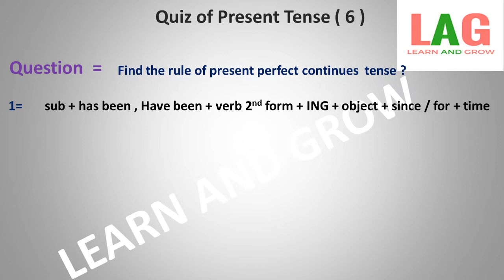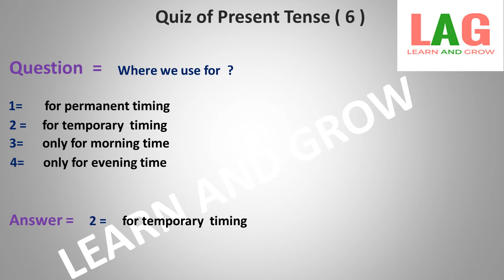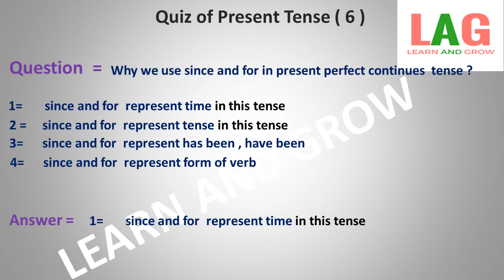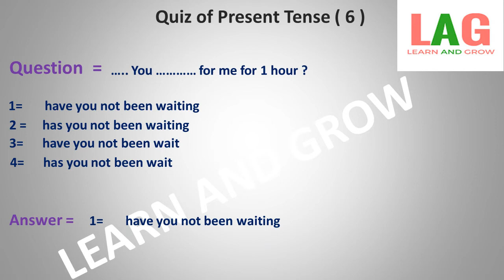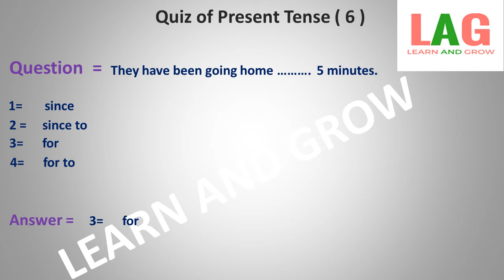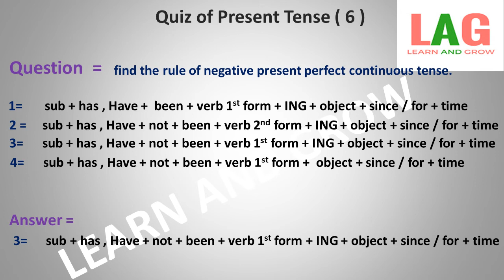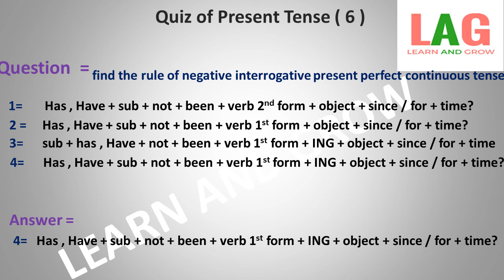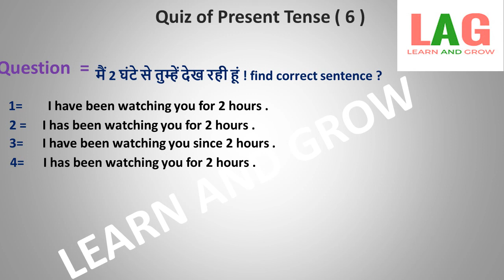Quiz of Present Tense (Part-6)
In this video we shall take a Quiz of Present Tense.